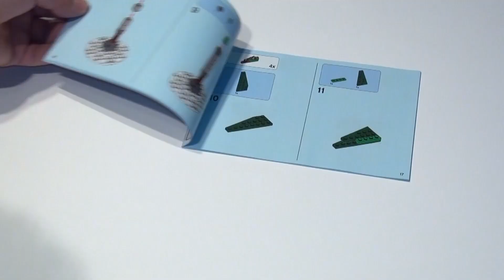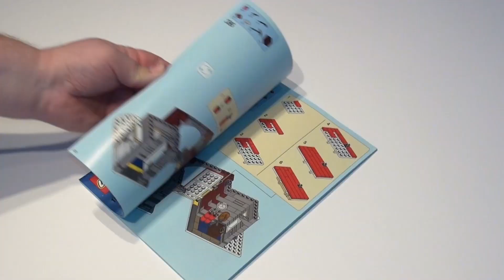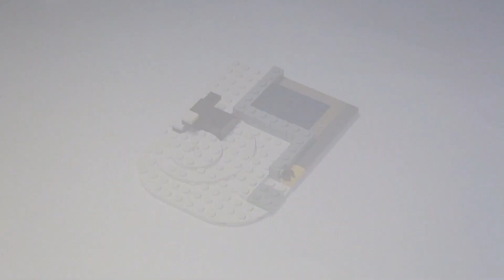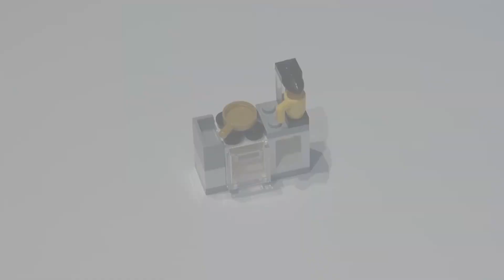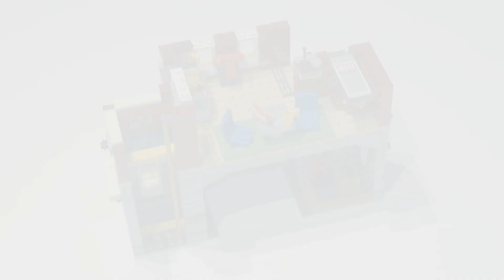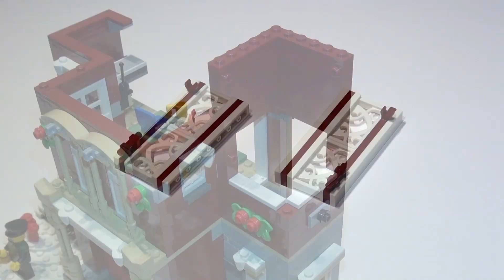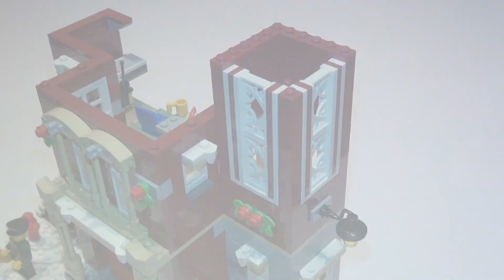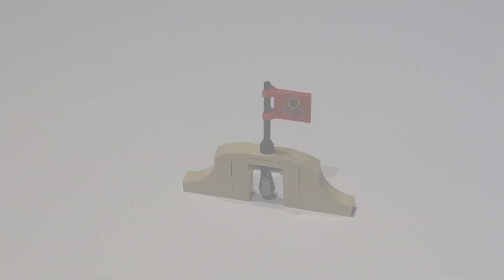LEGO Creator Winterliche Feuerwache (10263) - Speed build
LEGO® Creator Winterliche Feuerwache
1166 Teile

Herzlich willkommen in der schneebedeckten Winterlichen Feuerwache, in der die Feuerwehrleute die
Weihnachtsruhe genießen. Dieses Set enthält ein zweigeschossiges mit Winterbeeren geschmücktes
Gebäude mit Küche im Obergeschoss. Dort gibt es ein rotes Telefon, einen Tisch, ein herunter-
klappbares Bett und einen LEGO Leuchtstein. Hinter den großen roten Türen der Feuerwache findest
du Feuerwehrausrüstung und eine Rutschstange. Draußen befindet sich ein Eislaufplatz mit dekorativer
Feuerwehrmannstatue, einem geschmückten Weihnachtsbaum mit durchsichtigem Stern und Geschenken sowie
eine Bank und eine Straßenlaterne. Das Set enthält außerdem ein klassisches rotes Feuerwehrauto mit
Drehleiter, Schläuchen, Werkzeugkasten und grobstolligen Reifen.